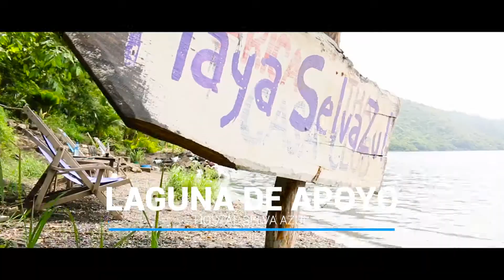LAGUNA DE APOYO | HOTEL SELVA AZUL